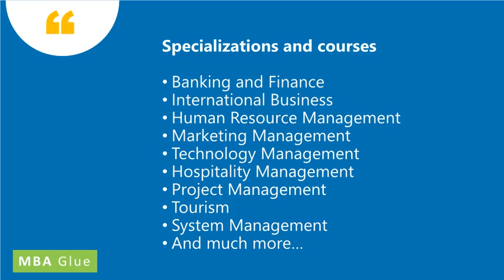Alagappa University Distance MBA